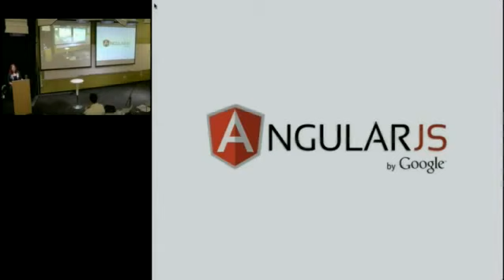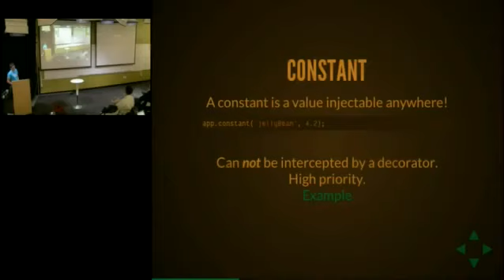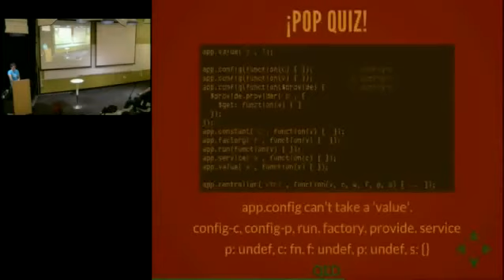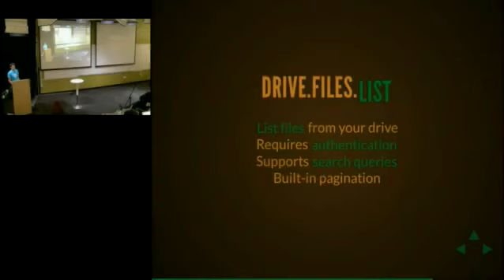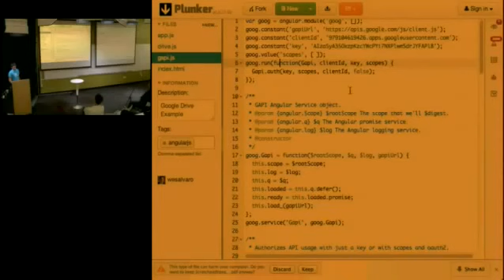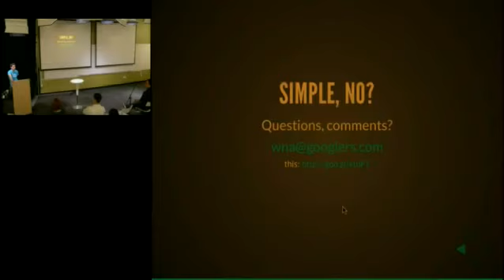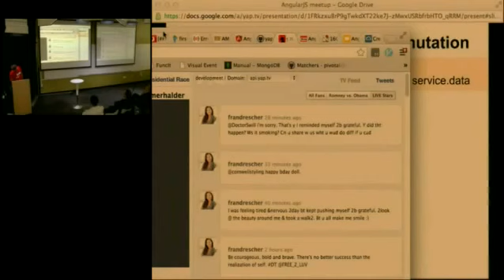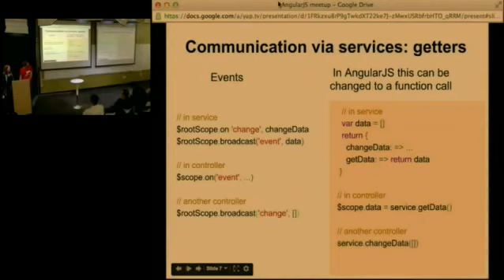AngularJS MTV Meetup $provide Methods - Building Up with AngularJS